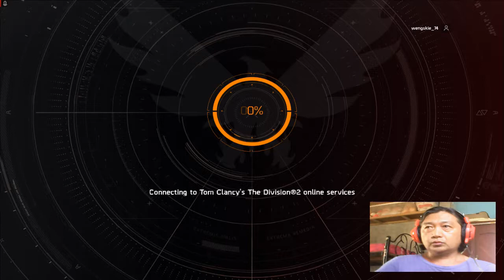SISIWIT BACKGROUND MUSIC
MORE on gaming roblox and others, i hope you enjoy watching, please please like and share, comment down below, SUBSCRIBE my channel and  CLICK the notification bell to  be updated on my new uploads